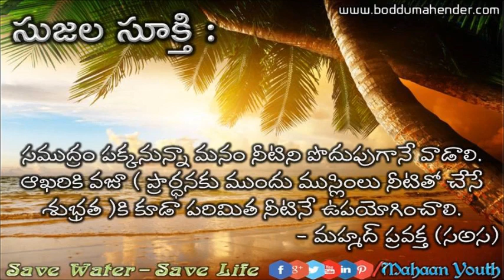Sujala Sookthulu, Save Water-Save Life Slogans in Telugu || MAHE ON || BODDU MAHENDER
సుజల సూక్తులు, జల సంరక్షణకు సంబంధించిన కొటేషన్లు/వాల్ పేపర్లు తెలుగులో